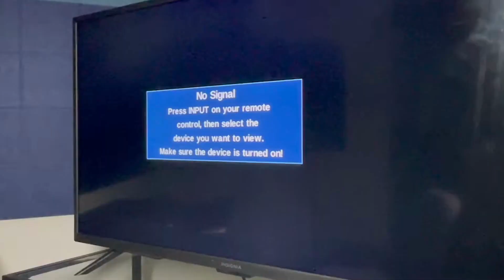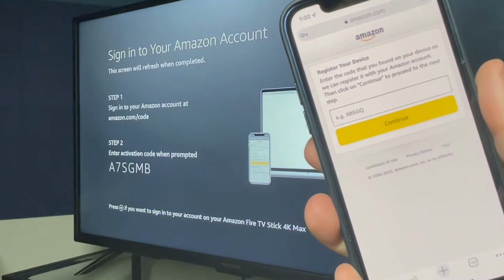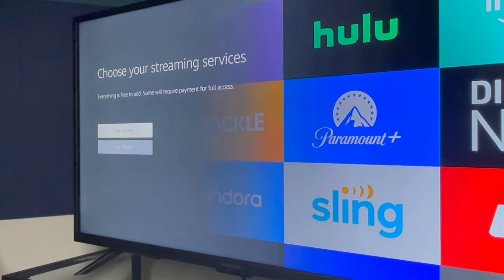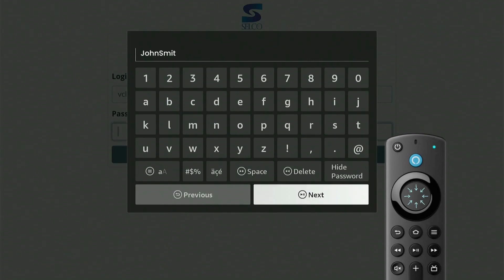Fire Stick & SELCO Stream Installation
Explore the features of SELCO Stream, SELCO's Live TV Streaming Platform. Here, we'll review how to install your Amazon Fire TV Stick and the SELCO Stream App.